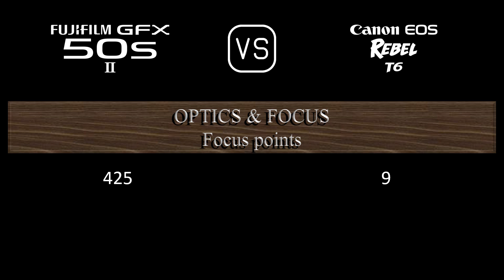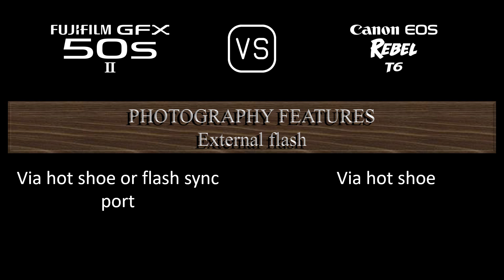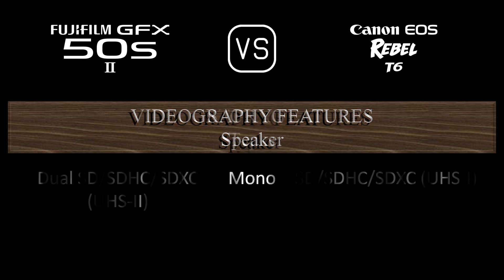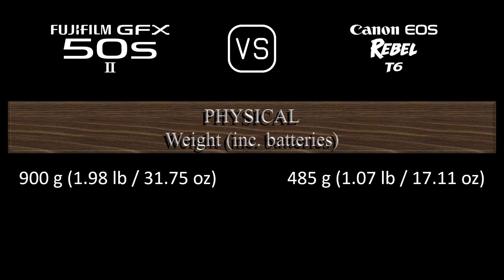Fujifilm GFX 50s II vs. Canon EOS Rebel T6: A Comparison of Specifications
This video overviews the Fujifilm GFX 50s II and the Canon EOS Rebel T6 in a parallel comparison of specifications.

00:24 LAUNCH
00:32 BODY
00:41 SENSOR
01:05 IMAGE
01:21 OPTICS & FOCUS
01:50 SCREEN
02:10 VIEWFINDER
02:26 PHOTOGRAPHY FEATURES
03:27 VIDEOGRAPHY FEATURES
03:43 STORAGE
03:47 CONNECTIVITY
04:16 PHYSICAL
04:36 MISC